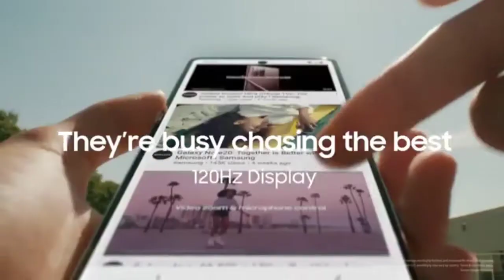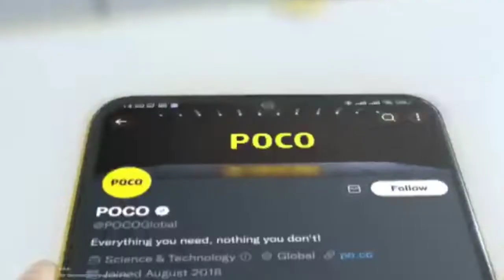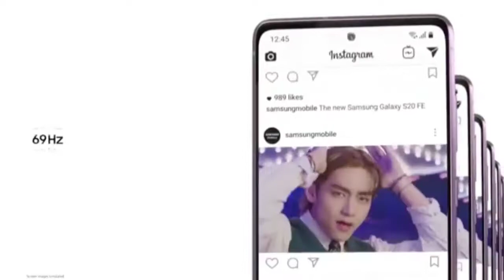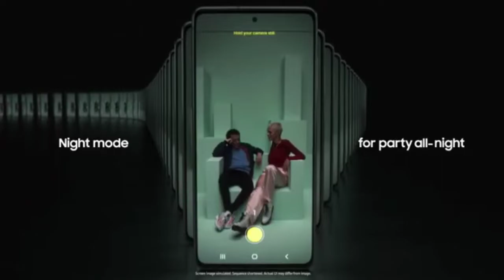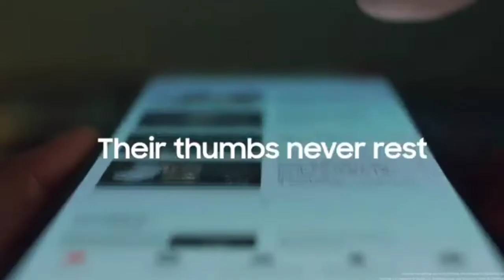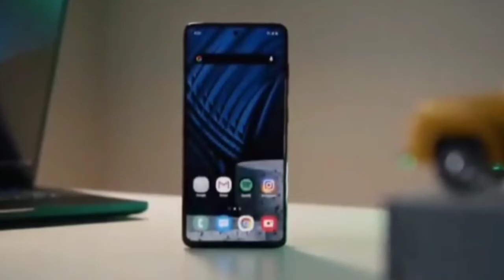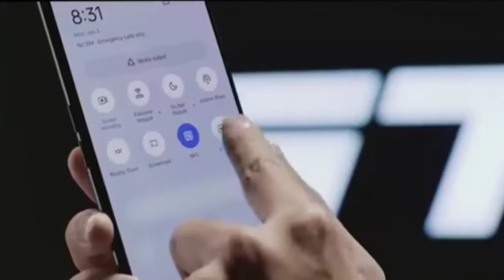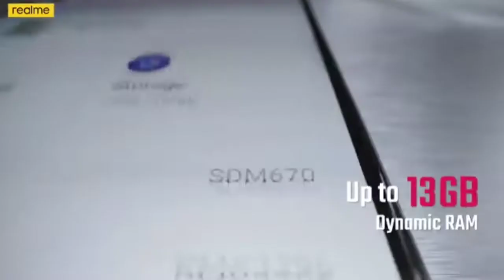6GB RAM | Top 5 Best Gaming Phone Under 10000 in November | Phone under 10000 in 2022 | UNDER 10K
Learn 6GB RAM | Top 5 Best Gaming Phone Under 10000 in November | Phone under 10000 in 2022 | UNDER 10K

DOSTO AAJ KE ISH VIDEO ME MAI APKO TOP 5 GAMING PHONE KE BARE ME BATANE WALA HO JISH ME AAPKO ACCHA GAMING PROCESSOCER OR ACCHA CAMERA & SAMOLED DISPLAY MILNE WALA HAI TO YE VIDEO KO LAST THAK JARUR DEKHNA ..

(ALL TOP BEST PHONE UNDER 10K )
01 INFNIX NOTE 12
02 REALME NARZO 50
03 SAMSUNG F13
04 RADMI 10
05 MOTO G31
06 SAMSUNG M32
07 INFNIX NOTE 12 5G
08 MOTO G 32

my EQUIEMENTS  🤷‍♂️🤷‍♂️
🤷‍♂️ canon 200d mart 2 ;
🤷‍♂️chair moving ;
🤷‍♂️ Iphone 13 pro max ;

Topics
Top 5 best gaming phones under 10k
Best phones under 10000 for gaming
Best phones under 10000
best gaming phone under 10000 with snapdragon 855
best gaming phone under 10000 with snapdragon 888
best gaming phone under 10000 in India
best gaming phone under 10000 amazon
best gaming phone under 10000 with Amoled display
best android gaming phone under 10000
best camera and gaming phone under 10000 in Bangladesh
best gaming and camera phone under 10000 in Nepal
best gaming phone in 10k
best gaming phone in 10000
best Samsung phone under 10000 for gaming
top gaming smartphones under 10000
best heavy gaming phone under 10000
10k best gaming phone
best gaming phone under 15000 Malayalam
best gaming phone under 10000 Bgmi
best gaming phone under 10000 big battery
best gaming phone under 10000 Bgmi 90 fps 2022
best gaming phone under 10000 with good camera
best gaming phone under 10000 with fast charging
best gaming phone under 10000 with voice changer
best gaming phone under 10000 for cod mobile
best gaming and camera phone under 10000 in 2022